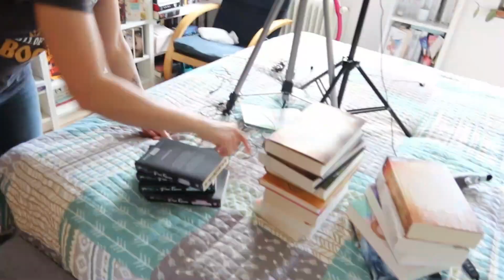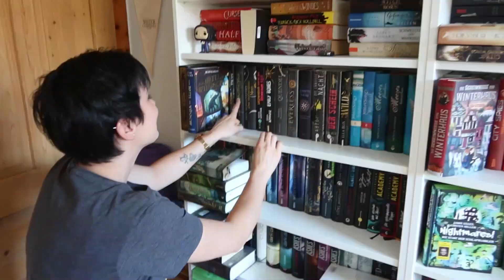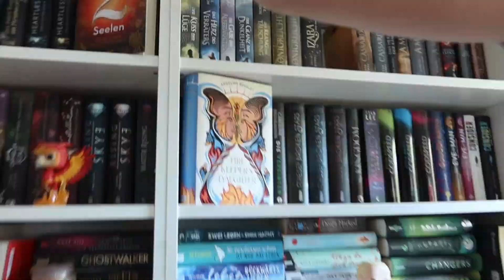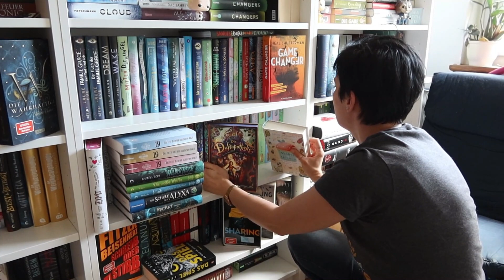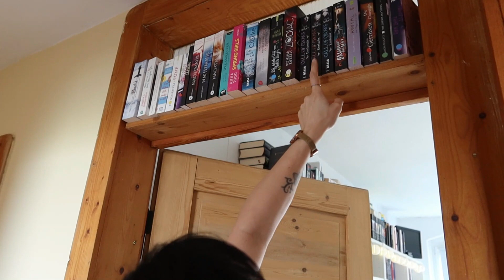SuB - SCHOCK | Wir zählen all meine ungelesenen Bücher!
Ferris und ich haben es gewagt und mal alle noch ungelesenen Bücheri n meinen Regalen gezählt. Was schätzt ihr, ist dabei herausgekommen?